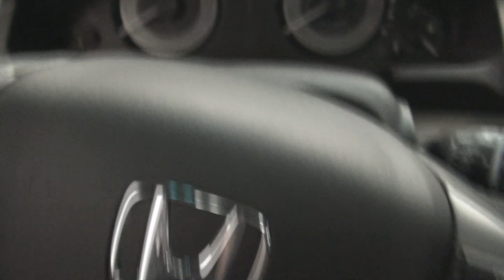2012 Honda Odyssey EX-L Quick Tour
Excellent van. smooth and quiet engine with suprizingly quick 0-60 times and great quality.